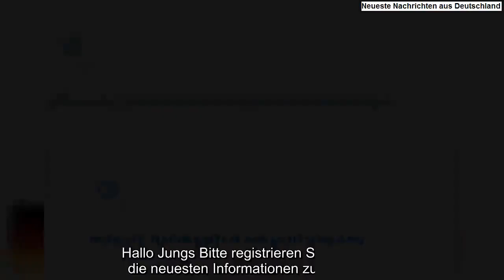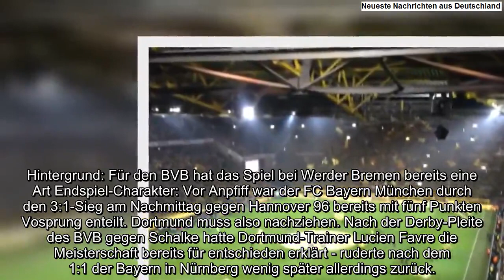Weserstadion auf BVB-Pyro Cloud-Plattform: Gelber Rauch verzögerte das Spiel in Bremen